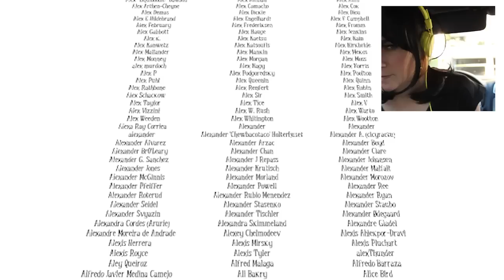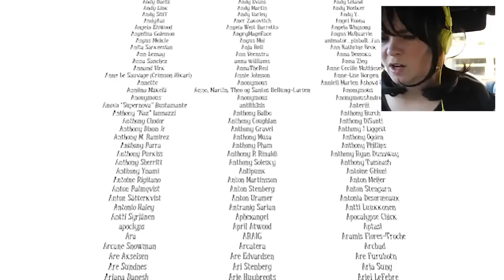WTF (English) | Among The Sleep (8 - END) - jax